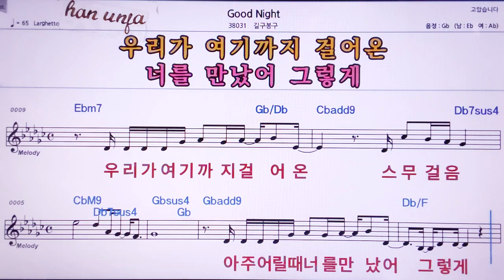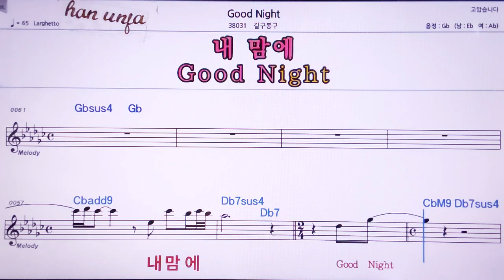💖Good night/길구봉우 👍MR,노래방, 악보, 코드,Karaoke With Sheet Music